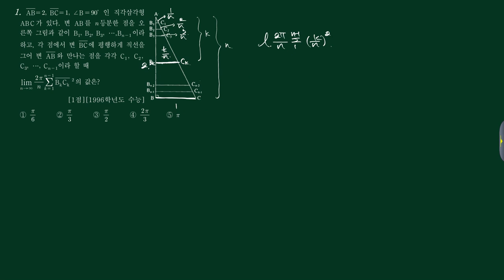미적분1 (5)적분 (c)정적분정의 01번 [1996수능 가나11]